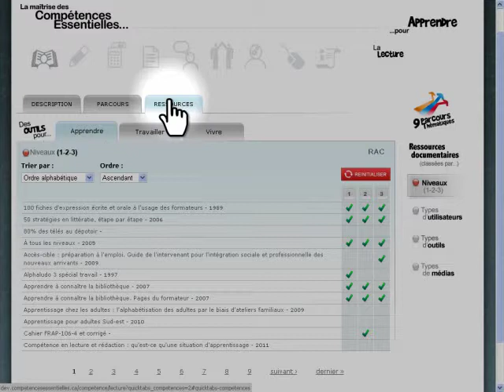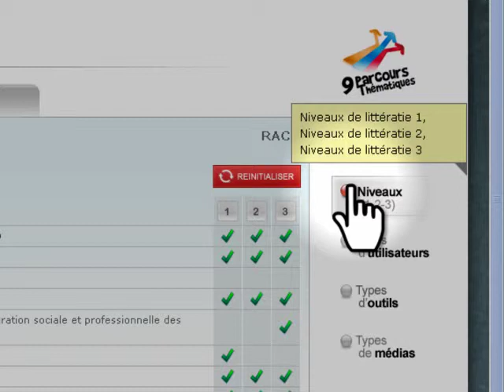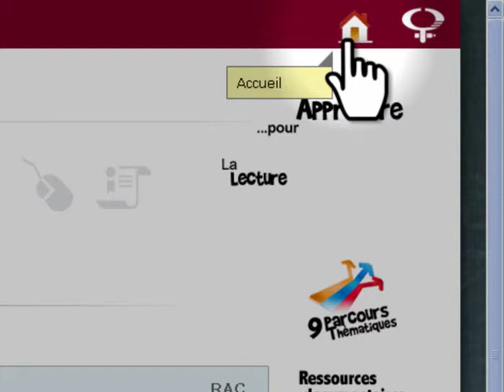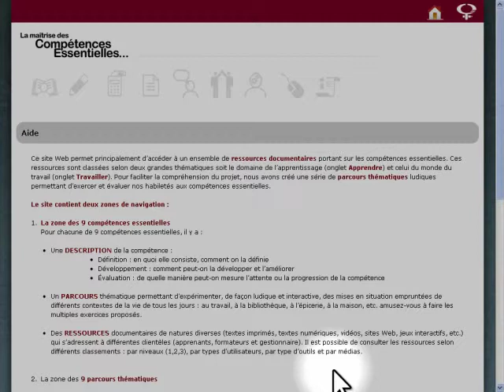Présentation du site Compétences essentielles (CDÉACF)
Réalisé par le Centre de documentation sur l'éducation des adultes et la condition féminine (CDÉACF) pour l'espace Web Compétences essentielles.